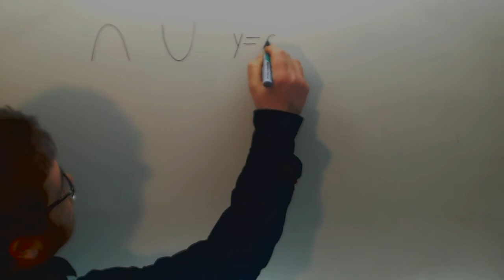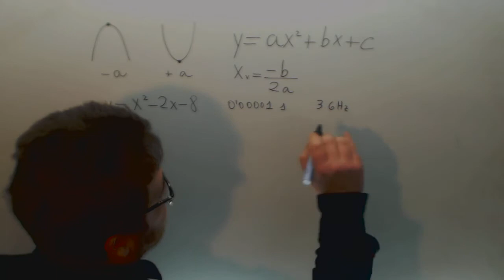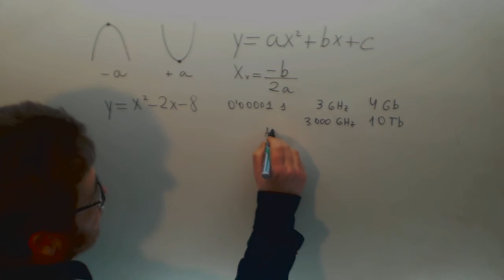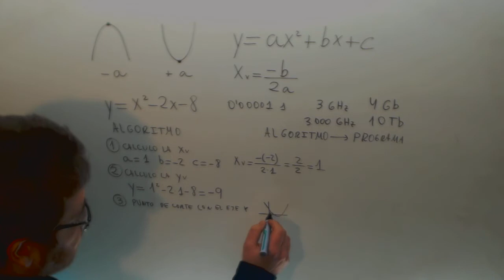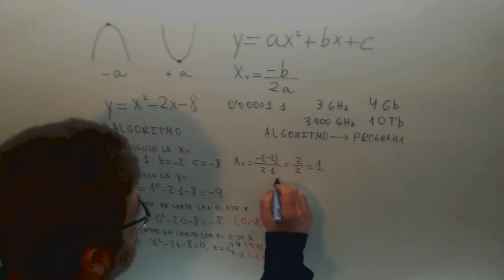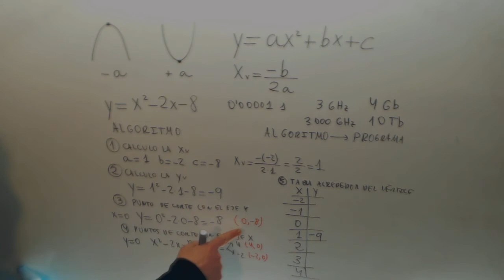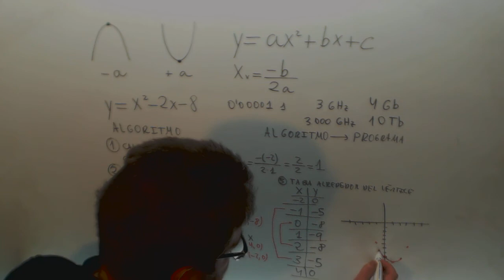Parabola Matematicas 4º ESO Academia Usero Estepona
Parabola Matematicas 4º ESO Suscríbete a nuestro canal en Youtube para ayudarnos a seguir creciendo Academia Usero en Estepona, el centro de formación con más vídeos en Internet del Mundo presenta